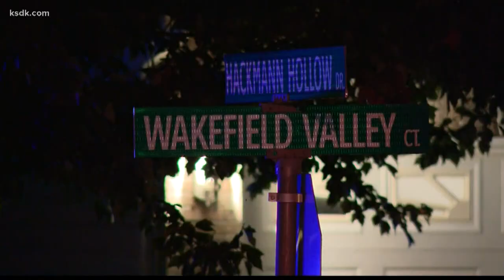Police: Male barricaded in Wentzville home after injuring woman; SWAT team on scene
Police said a SWAT team and a negotiator are on scene, where a male is barricaded inside a home.